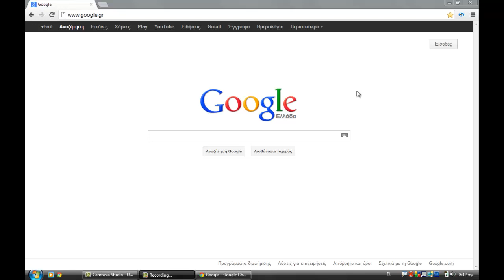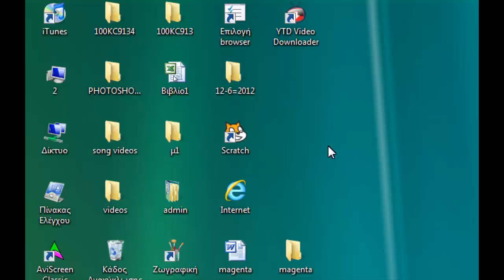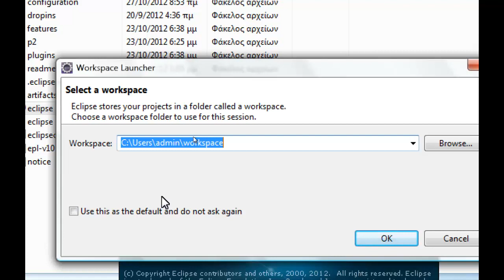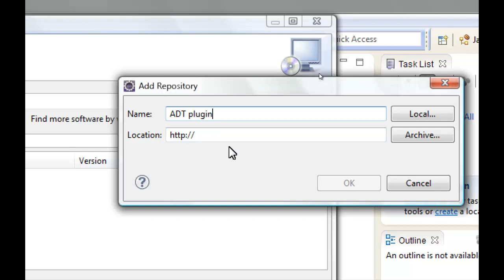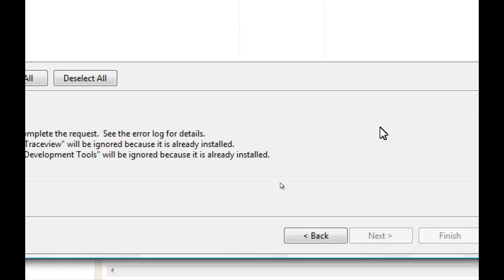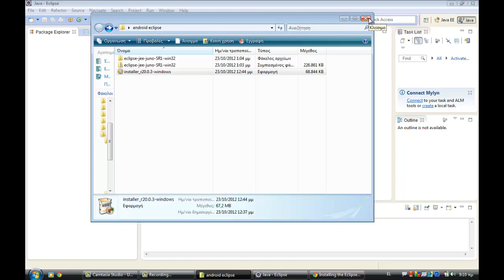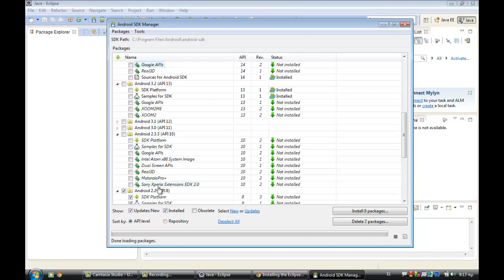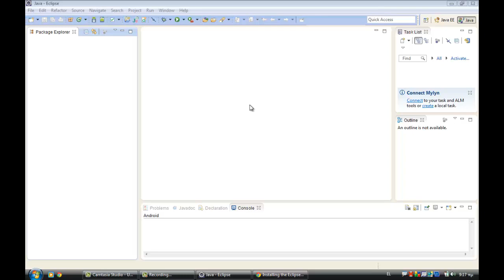How to Android application tutorial 1 εγκατάσταση eclipse και ADT plug in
εγκατάσταση eclipse και ADT plug in